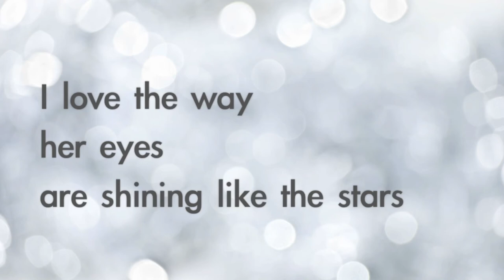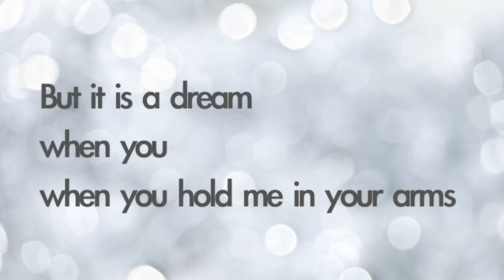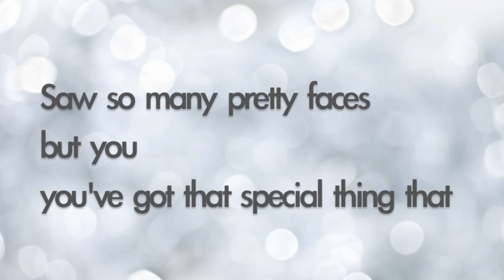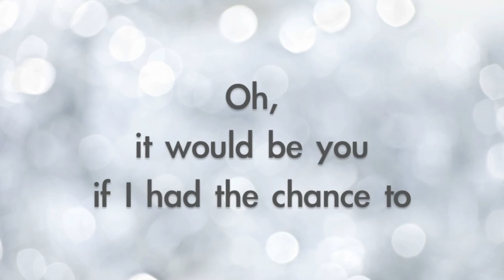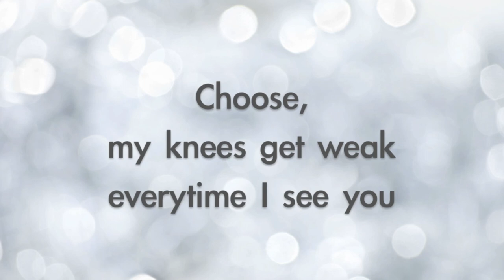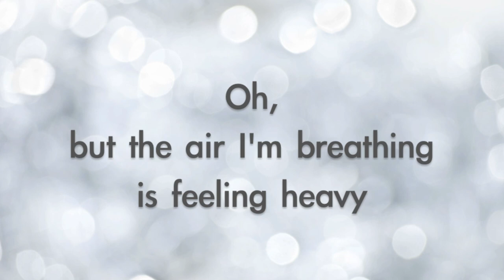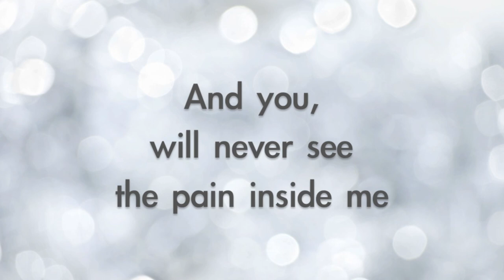Baby I Wish - By Filip Hansen and Fie Probst Jensen (Original song)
Helloooo everyone :)) I have been so nervous for this song to come out! aaargh!!!
- This is a song i wrote with my friend Filip in our music class :)